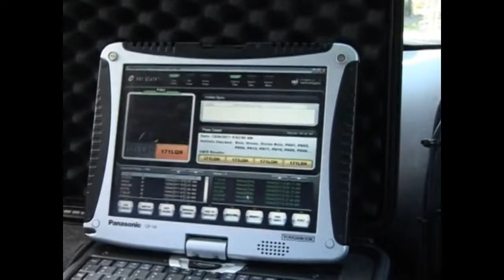Automatic Number Plate Recognition (ANPR) Demonstration - Two (No Audio)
As part of the Easter Road Safety Campaign, the Automatic Number Plate Recognition (ANPR) technology was today (15/04/2011) rolled out for the Queensland Police Service.